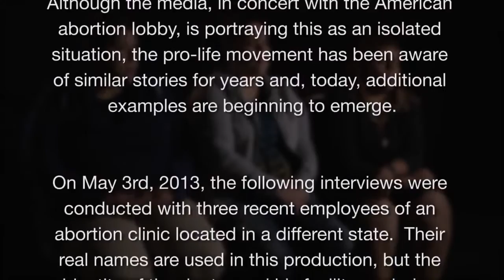Abortion Clinic Employees Tell their horrific stories of Babies born alive daily